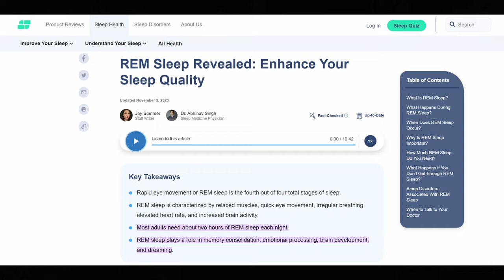Feel-Good Spending: 10 Upgrades Worth Every Penny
Join us in today’s video as we unveil 10 life-upgrading purchases that will leave you empowered and inspired. These aren't just expenses; they're investments in a more fulfilling life. Get ready to make confident decisions and elevate your perspective on spending. Let's embark on a journey of empowerment and contentment together!

Time Stamps
00:55 - Therapy
02:14 - A Good Mattress
03:09 - Quality Shoes
03:35 - A Gym Membership
04:23 - Braces
05:10 - Laptop
06:04 - A Good Suit
07:13 - Further Education
07:57 - Wholesale Membership
08:57 - Credit Cards